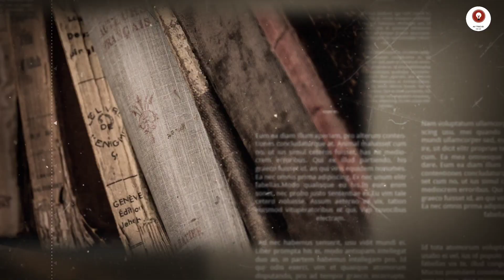ভারতের ইতিহাস ll সাতবাহন সাম্রাজ্যের সম্পূর্ণ ইতিহাস Computer History of satbahan dynasty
Hello friends.Welcome to our channel Av Tricks.In this video we discussed about satbahan dynasty.here are complete history of satbahan dynasty.After fall of mouriya Empire satbahans become free and then shimuk build the empire.more than 20 Kings ruled. this dynasty.. after a long time of glorious history this dynasty also falls due to attack of sakas.